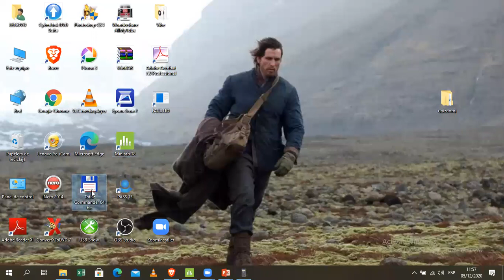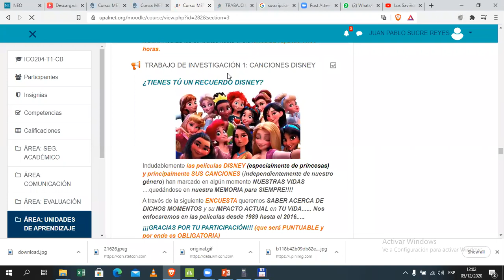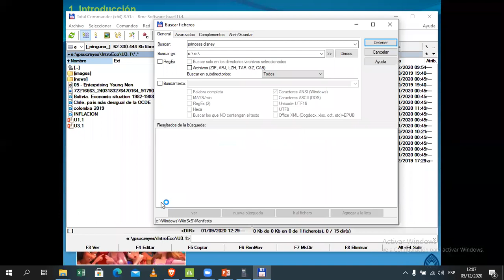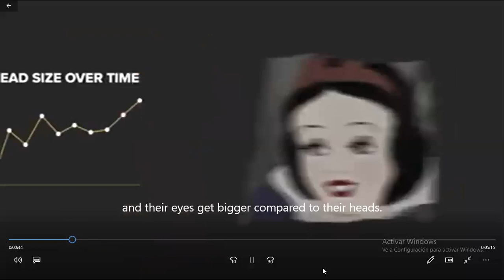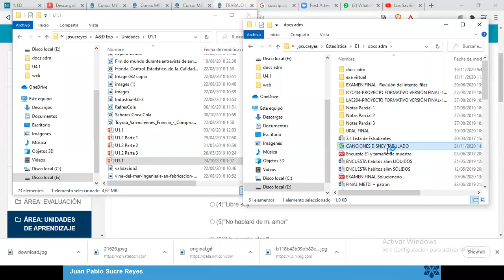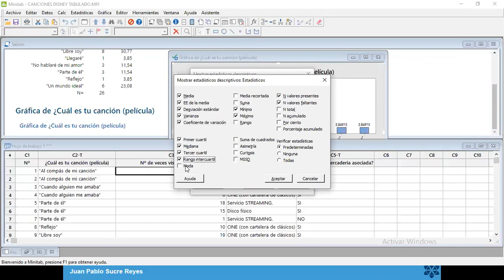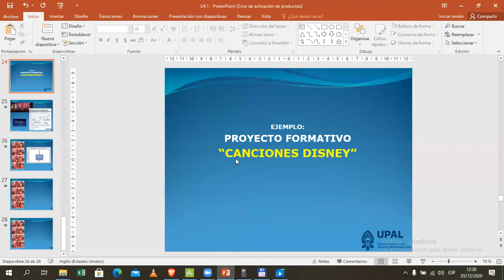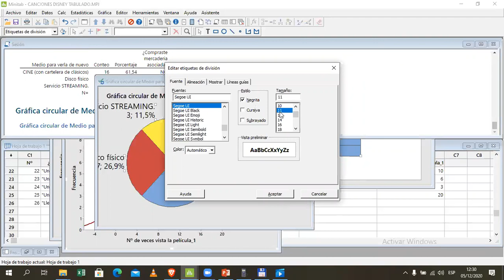METD I Sesión 01 06 2021 Parte 2